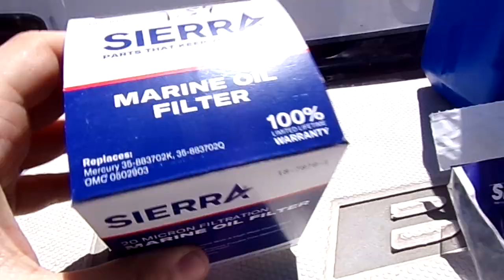Bryant Mercruiser 4 3L Lower service and oil change 6 7 24